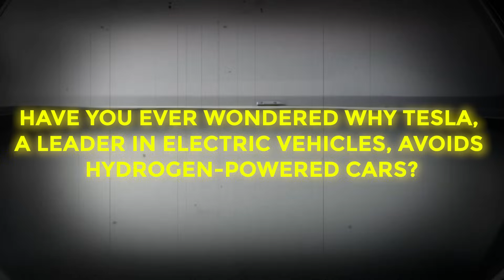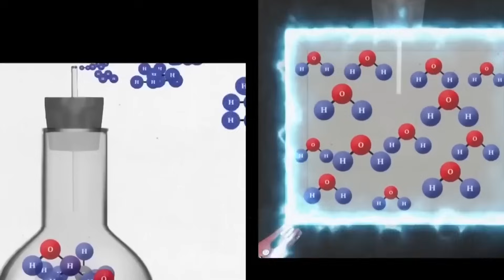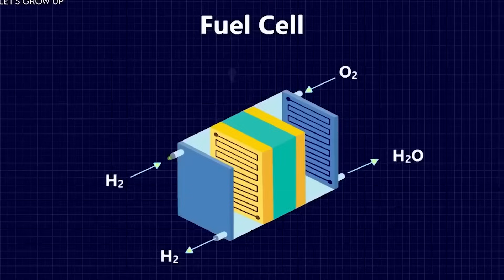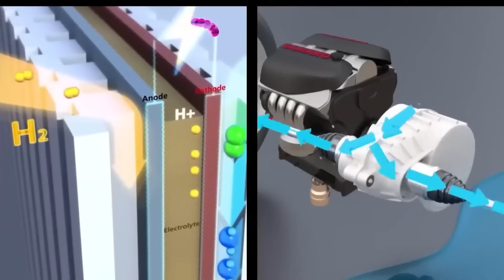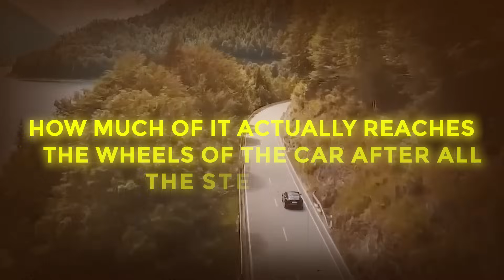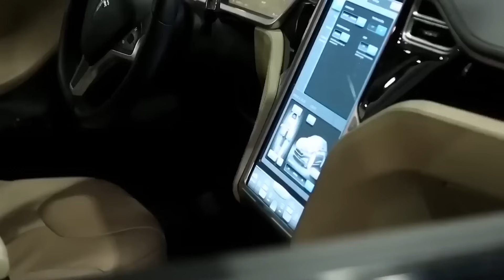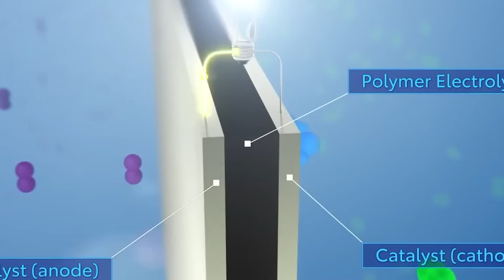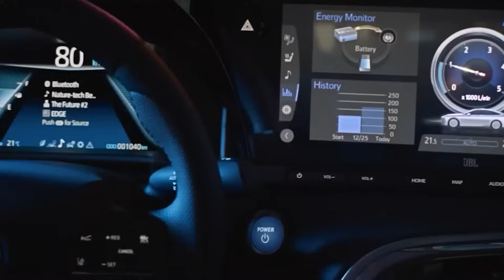The Shocking Truth: Why Tesla Rejects Hydrogen Power!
Uncover the shocking truth behind Tesla's rejection of hydrogen power in this revealing video! We explore the intricate reasons behind Elon Musk and Tesla's decision, delving into the science of hydrogen fuel cells, hydrogen-powered cars, and the ongoing debate of electric cars versus hydrogen vehicles.

BEST EV DEALS ⬇️⬇️:
The Best Home EV Charging station
The Best Tesla EV Charger
Best Tesla Phone Mount Everyone Needs
Best Mattress to SLEEP In Tesla

Our expert breaks down the essentials, comparing the technologies, discussing the rise of green hydrogen, and addressing the 100% hydrogen myth. Join us on a journey into the future of transportation, understanding the choices between electric and hydrogen-powered vehicles, and share your thoughts on which technology will dominate the roads in the comments below!

Links to buy Adapters:
(Tesla Owners) Lectron J1172 to Tesla adapter
(All EV Vehicles) Tesla to J1772 Charger Adapter